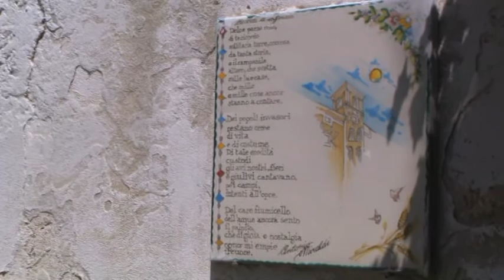L'organetto e Pasquà.mpg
..siamo a Ceraso(Salerno)